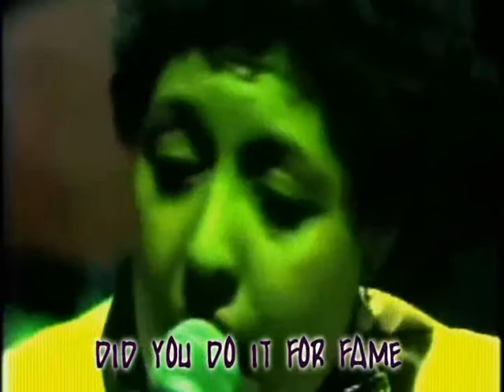X Ray Spex - Identity